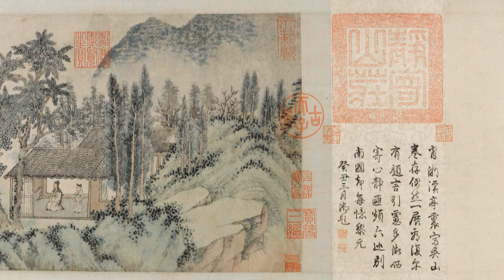Medieval Chinese Landscape Paintings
7th Grade history with writing assignment